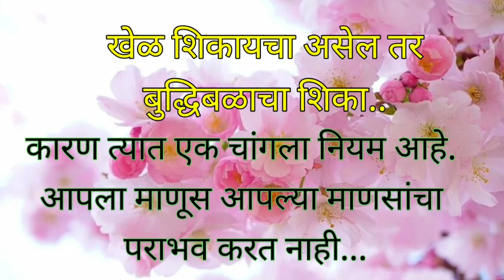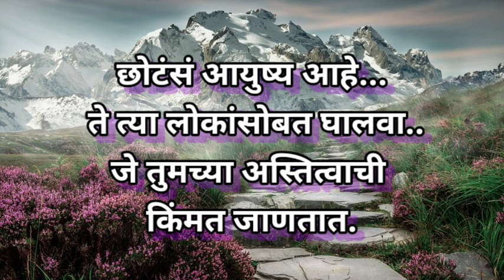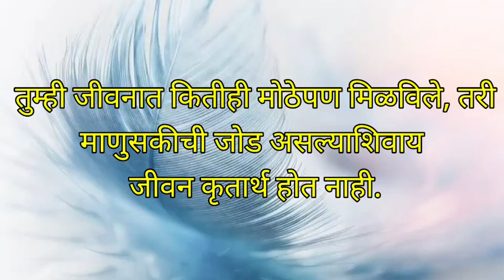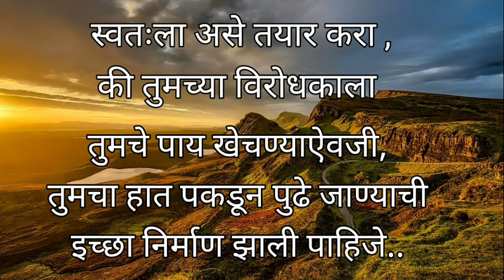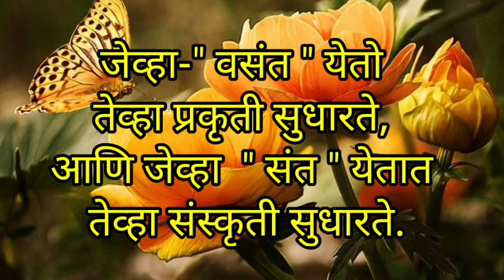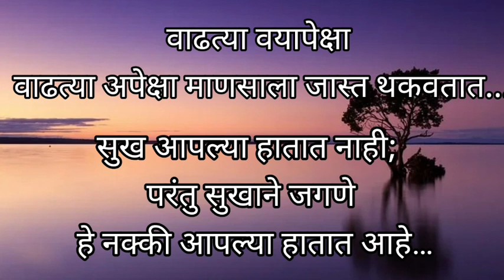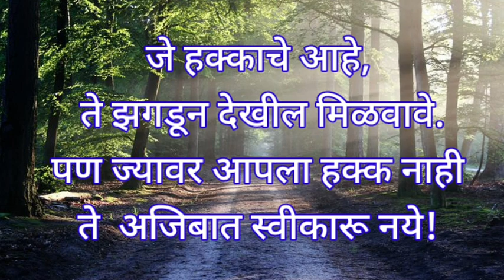मन फ्रेश व सकारात्मक करतील असे सुंदर विचार... Beautiful Thoughts ...